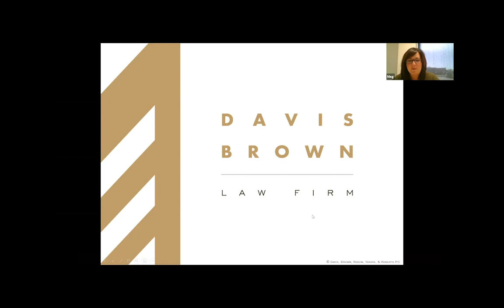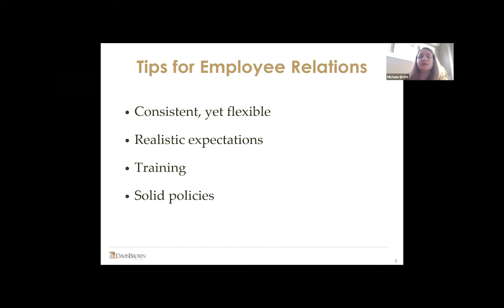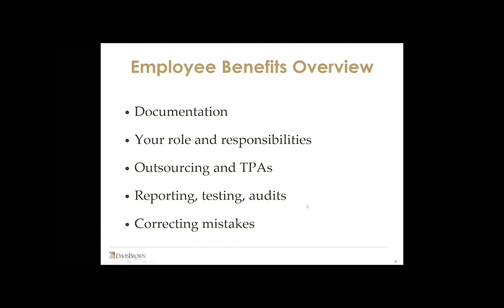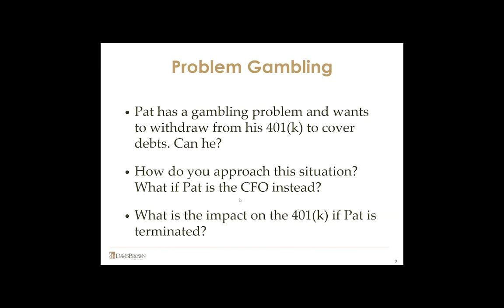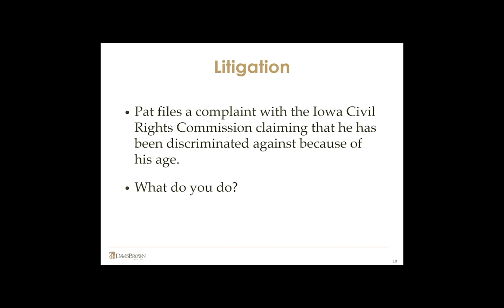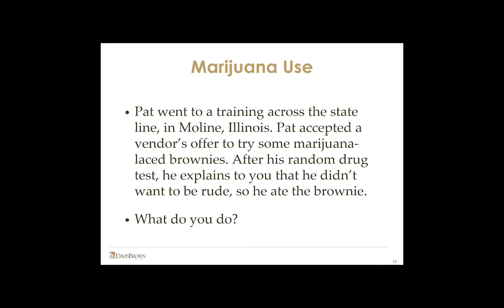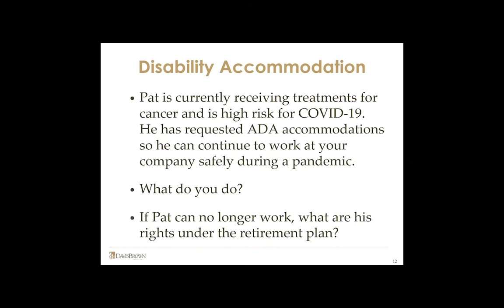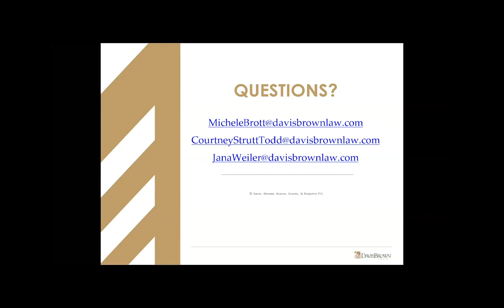Coping as an HR Department of One | Davis Brown Law Firm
When you’re an HR department of one, there are numerous competing demands on your time from hiring and fielding employee complaints to benefit management. When your office is a revolving door of immediate concerns, some of the legal obligations of reporting and notifications can fall by the wayside. In this engaging discussion, employee benefits attorneys Courtney Strutt Todd and Jana Weiler and employment attorney Michele Brott will review the top legal and regulatory obligations for businesses including impacts of certain events on benefits, policy updates and annual training.